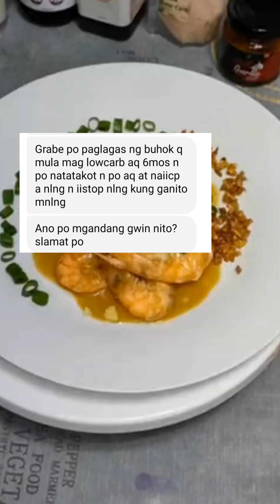Hair loss sa low carb